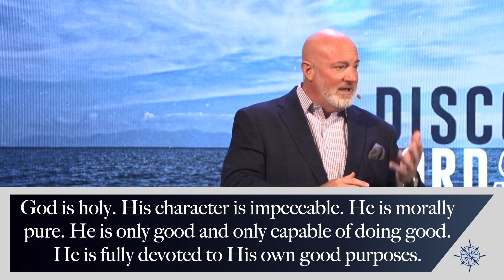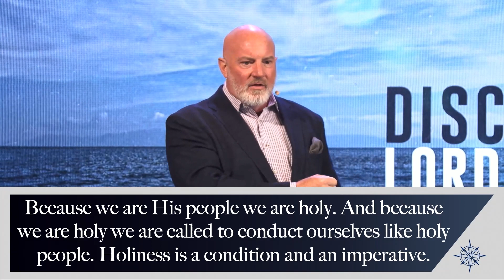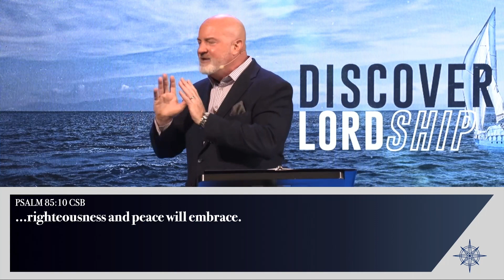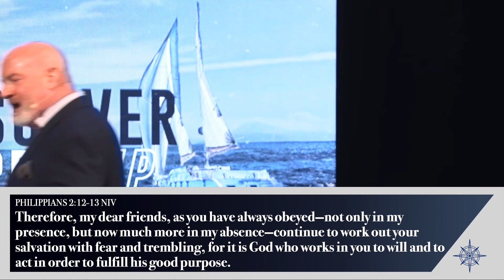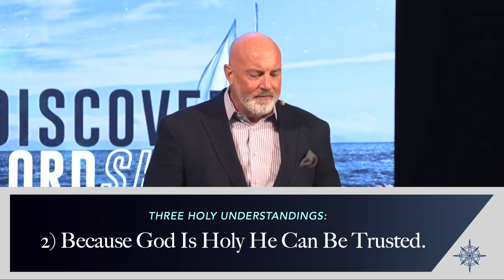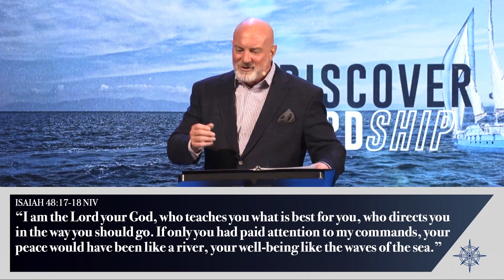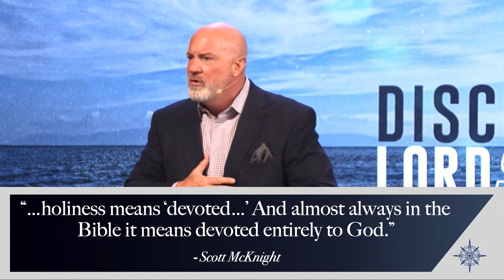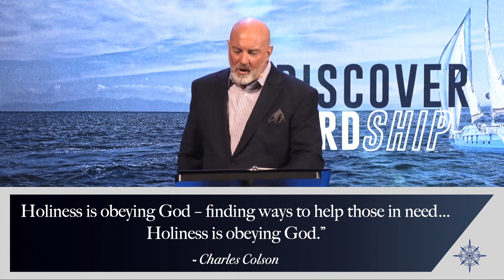Message - Discover Lordship: Holiness & Grace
Because God is holy, you can trust Him as Lord of your life. Because of His holiness, He can’t sin and He can’t sin against you.

You can also join us LIVE for a curated online Worship Experience every Sunday at 10am EST on our website, app or Facebook page.